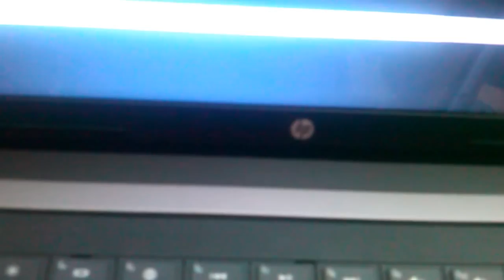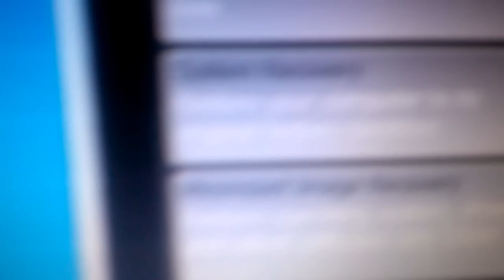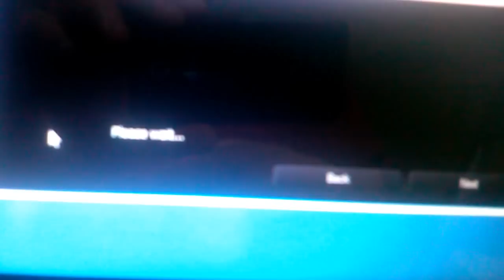How to restore HP 2000 laptop back to factory default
This is another short tutorial on how to restore HP 2000 laptop to the original factory settings